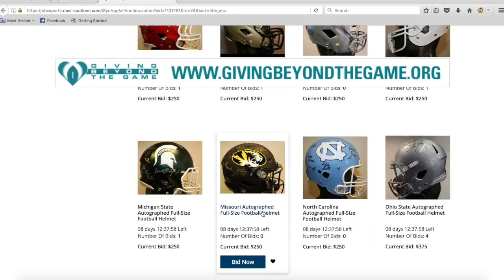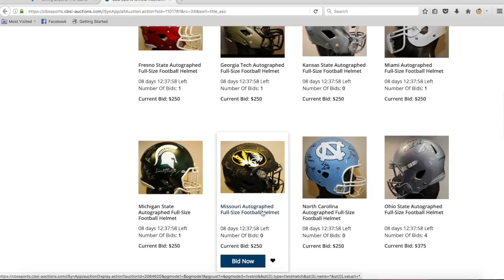IN DEPTH: Missouri aids hurricane relief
Agencies and individuals from across the Show-Me State have led efforts to help those affected by the recent hurricanes.  This is a a production of the Mizzou Network.  For more videos follow @MizzouNetwork and @MizzouFootball on Twitter.